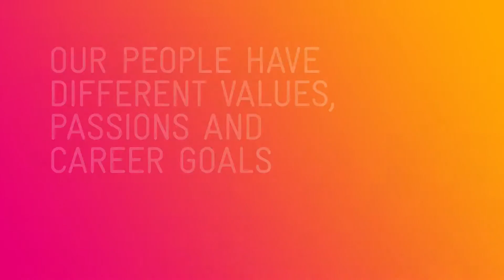A Place to Belong: Part 3